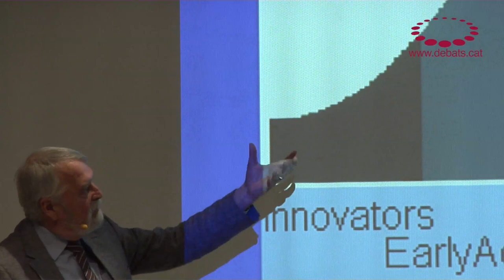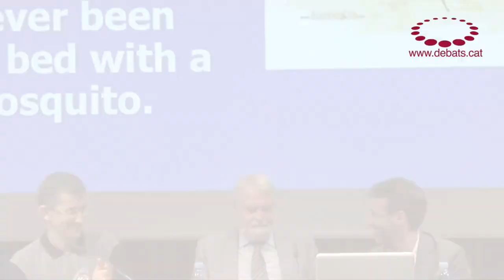John MacBeath - Col·laborar, innovar i liderar. El futur de la professió docent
Debat d'Educació amb John MacBeath, professor emèrit de la Universitat de Cambridge. Acte organitzat per la Universitat Oberta de Catalunya i la Fundació Jaume Bofill amb la col·laboració del MACBA.